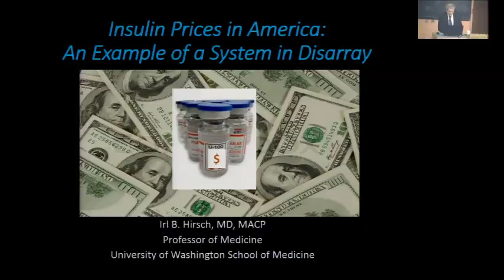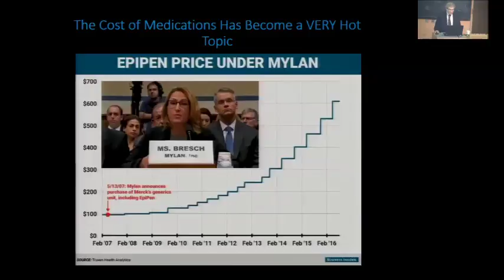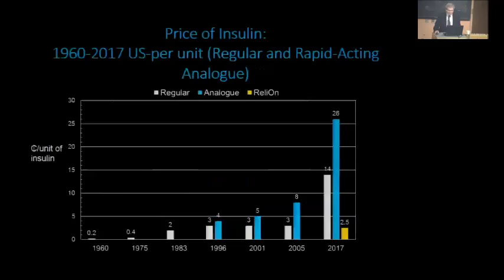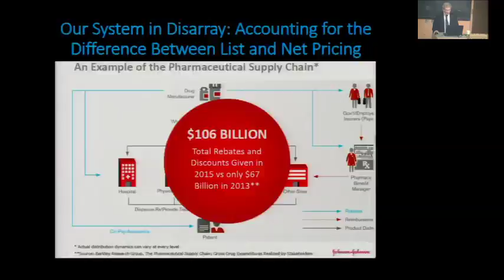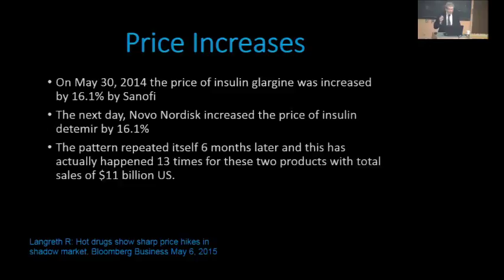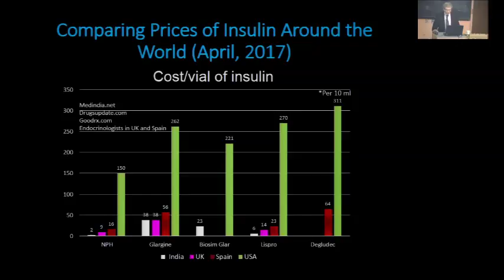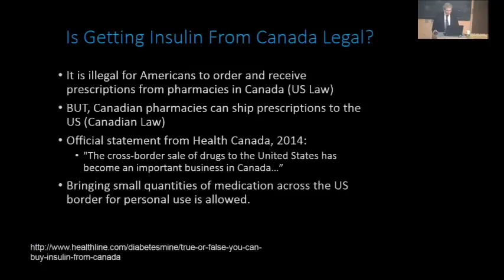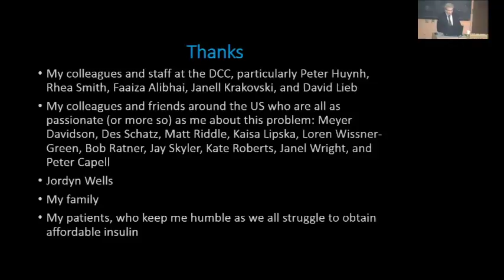Insulin prices in America: An example of a system in disarray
Department of Medicine Grand Rounds presentation by Dr. Irl B. Hirsch, MD, Professor of Medicine
Division of Metabolism, Endocrinology and Nutrition
Diabetes Treatment and Teaching Endowed Chair